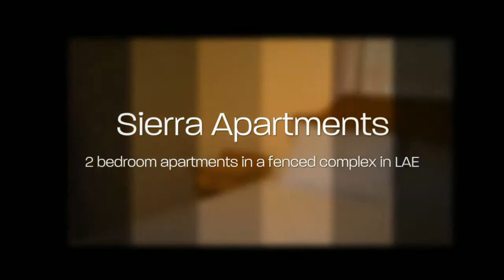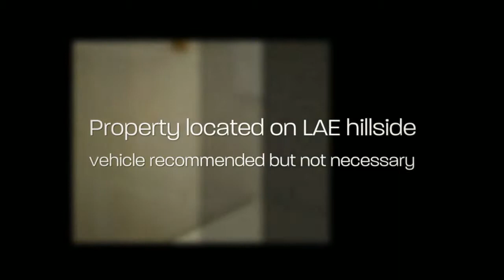Sierra Video Brochure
2 Bedroom Apartments in fenced complex in Lance Aux Epines.